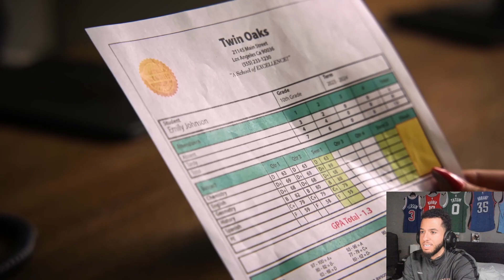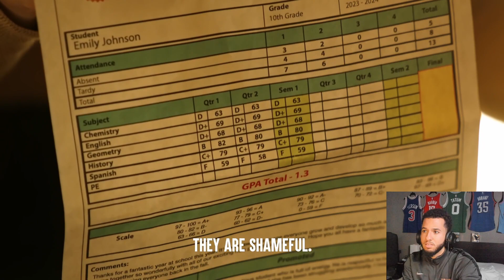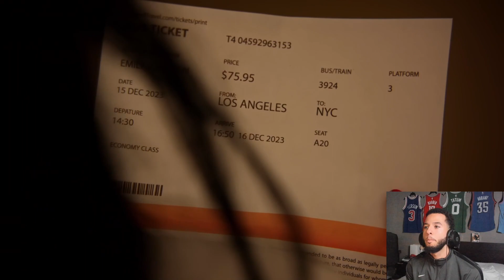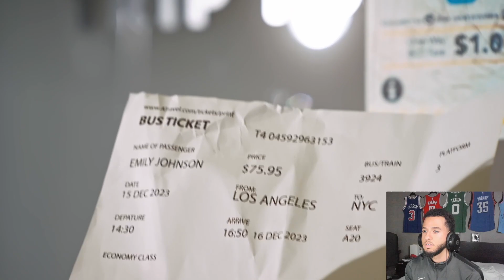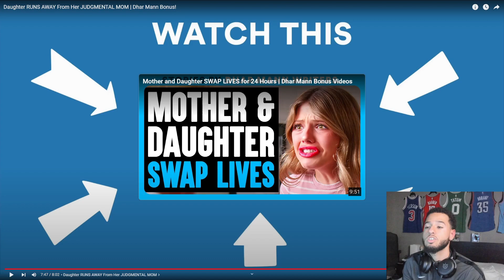This Mom Called Her Kid A FAILURE!! Reacting to Dhar Mann Daughter RUNS AWAY From Her JUDGMENTAL MOM